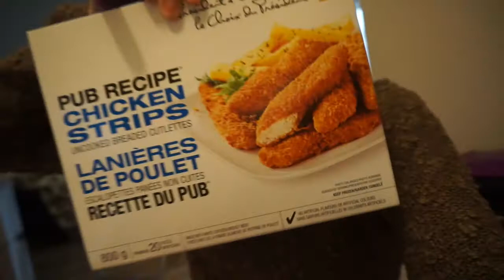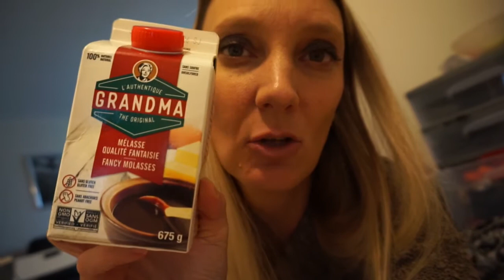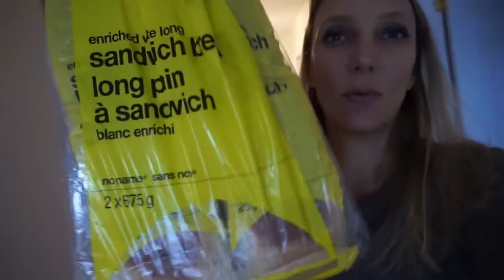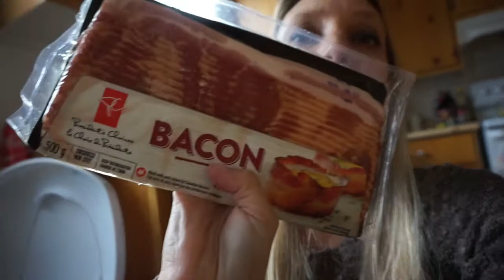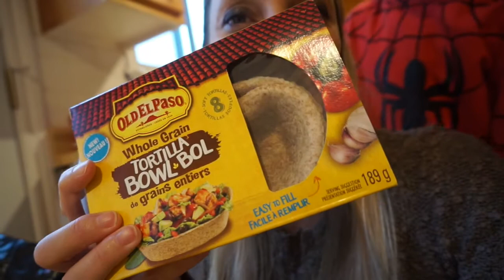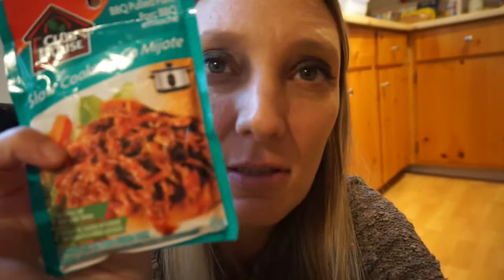VLOG - On fait le sapin - 25 novembre 2017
Bon visionnage , ☆☆☆☆☆☆☆☆☆☆☆☆ Retrouvez-nous sur : Notre page FB Instagram : celinefamilyqc ☆☆☆☆☆☆☆☆☆☆ ☆☆ 🍁 Nous sommes expatriés au Québec depuis le 9 juin 2016 ✈Nous sommes Français originaire de la côte d'azur 🏡 Nous habitons sur Montréal ❤ Nathan a 7 ans, il est en 2ème année (CE1) Merci d'avoir regardé cette vidéo, Céline.